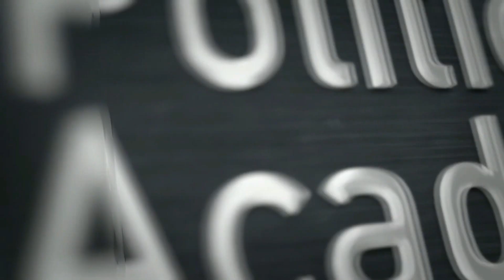3 Minutes Political News ( 26 November 2019 )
Berita Hari ini :
1. Kerjasama Indonesia-Korsel
2. Wacana perpanjang masa jabatan presiden 3 periode